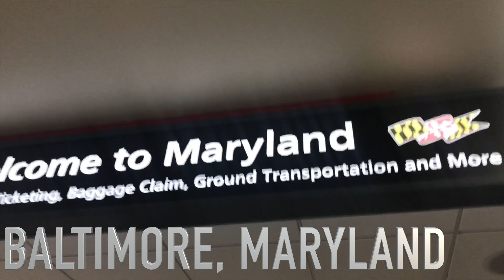ROH Final Battle 2021 (Baltimore, Maryland) - VLOG 24